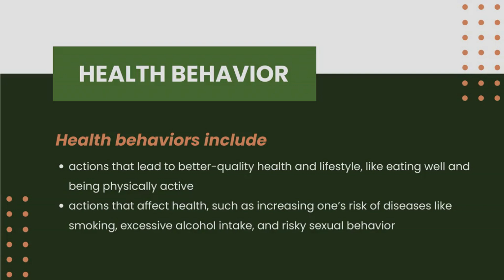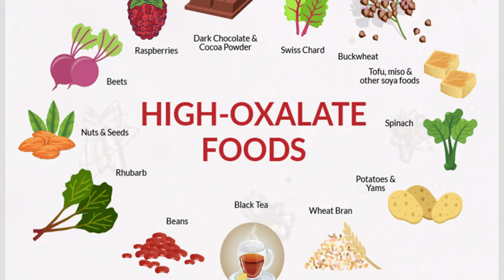Oral Lichen Planus Lichen Planus # Oral Cavity @ Treatment of Lichen Planus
Lichen planus  is a condition that can cause swelling and irritation in the skin, hair, nails and mucous membranes.
 On the skin, lichen planus usually appears as purplish, itchy, flat bumps that develop over several weeks. In the mouth, vagina and other areas covered by a mucous membrane, lichen planus forms lacy white patches, sometimes with painful sores.
 Mild cases of lichen planus  Can be managed at home, without medical care.
 If the condition causes pain or significant itching, you may need prescription drugs.
The first choice for treatment of lichen planus is usually a prescription corticosteroid cream or ointment.
 If that doesn't help and your condition is severe or widespread, your doctor might suggest a corticosteroid pill or injection
 Lichen planus isn't contagious.
@ Oral Cancer # Fracture of Facial Bones # Dento alveolar Trauma# Dental Implants
Impacted Wisdom Teeth,Canine Impaction
Exposure Of canine